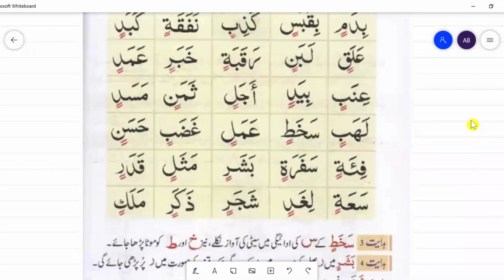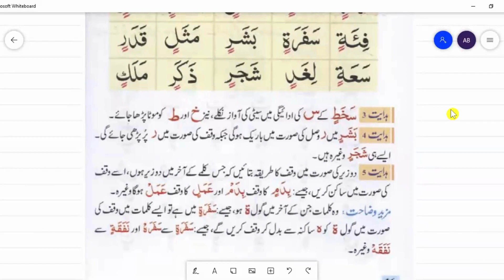Lecture#13: Do Zyer دو زیر | Tajweed Rules | "Mastering Knowledge of Quran | Brainyquizzer 2023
"Explore the intricate beauty of Tajweed rules in Arabic with our comprehensive guide to 'Do Zair' - an essential aspect of perfecting your Quranic recitation. Dive into the nuances of pronunciation, vowel sounds, and the precise application of 'Zabar' and 'Zair' marks. Elevate your understanding of Tajweed and refine your recitation skills with this insightful tutorial."